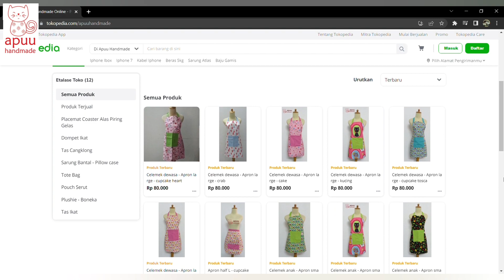Cara Jahit: No Waste Flying Geese Tote Bag | Patchwork | Eco Bag | Tutorial | DIY | How to Sew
Halo temans,

Mari belajar proses pembuatan Tas Patchwork dengan block Fying Geese. Saya menggunakan perca sisa dari pembuatan Spool Quilt warnanya cerah ceria. Teman-teman bisa menggunakan perca yg tersedia, dan cari padu padan yg ciamik.

Tas ini bisa memuat barang bawaan sehari-hari, juga saat masih ada Covid19 seperti sekarang ini setelah dipakai tinggal masuk mesin cuci :)

Bagi pemula jangan ragu untuk belajar, proses pembuatan cocok untuk melatih kesabaran dan ketelitian, hasilnya insyaaAlloh cantik dan fungsional.

Yuk kita belajar!
Semoga manfaat & Stay safe
Bimbi
Hello friends,

Let's learn the process of making a patchwork bag with the Fying Geese block. I used left over fabrics from making Spool Quilt the colors are bright and cheerful. You can use fabric scraps you have, and look for a good mix and match.

This type of bag is very comfortable to use, can fit lot of stuff and also during the Covid19 pandemic like this, just throw it in to the washing machine after used :)

For beginners, don't hesitate to learn, the making process is suitable for practicing patience and thoroughness, of couse the end results are beautiful and functional.

Stay safe
Bimbi